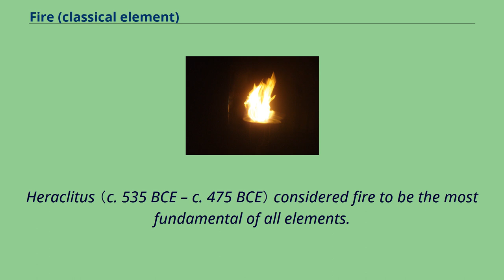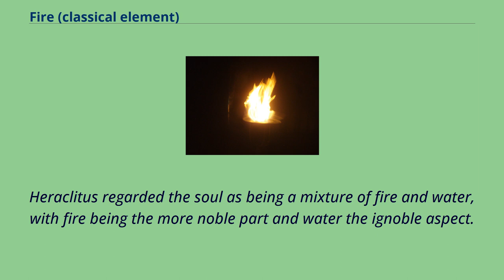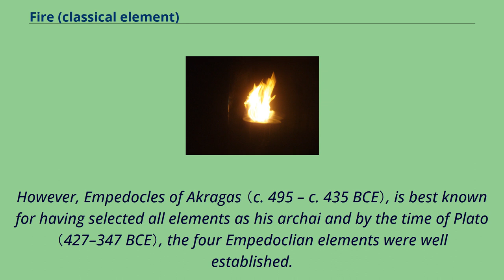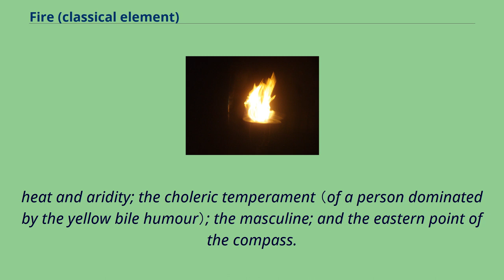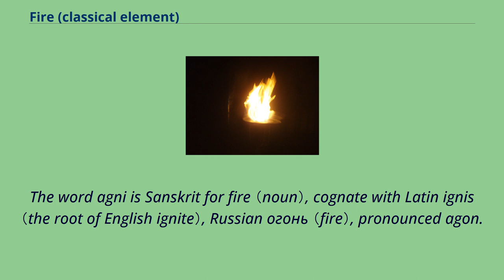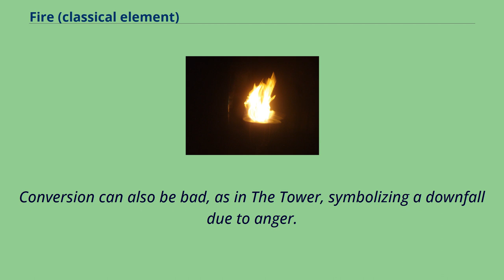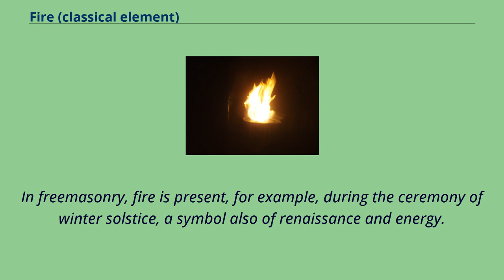Fire (classical element)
Fire is one of the four classical elements along with earth, water and air in ancient Greek philosophy and science.
Fire is considered to be both hot and dry and, according to Plato, is associated with the tetrahedron.
Fire is one of the four classical elements in ancient Greek philosophy and science.
It was commonly associated with the qualities of energy, assertiveness, and passion.
In one Greek myth, Prometheus stole fire from the gods to protect the otherwise helpless humans, but was punished for this charity.
Fire was one of many archai proposed by the pre-Socratics, most of whom sought to reduce the cosmos, or its creation, to a single substance.
Heraclitus （c. 535 BCE – c. 475 BCE） considered fire to be the most fundamental of all elements.
He believed fire gave rise to the other three elements: "All things are an interchange for fire, and fire for all things, just like goods for gold and gold for goods." He had a reputation for obscure philosophical principles and for speaking in riddles.
He described how fire gave rise to the other elements as the: "upward-downward path", （ὁδὸς ἄνω κάτω）, a "hidden harmony"  or series of transformations he called the "turnings of fire",
（πυρὸς τροπαὶ）, first into sea, and half that sea into earth, and half that earth into rarefied air.
This is a concept that anticipates both the four classical elements of Empedocles and Aristotle's transmutation of the four elements into one another.
This world, which is the same for all, no one of gods or men has made.
But it always was and will be: an ever-living fire, with measures of it kindling, and measures going out.
Heraclitus regarded the soul as being a mixture of fire and water, with fire being the more noble part and water the ignoble aspect.
He believed the goal ...